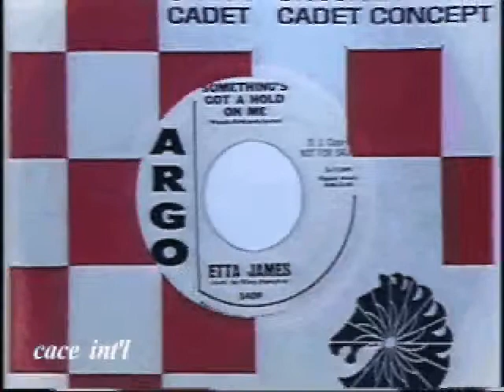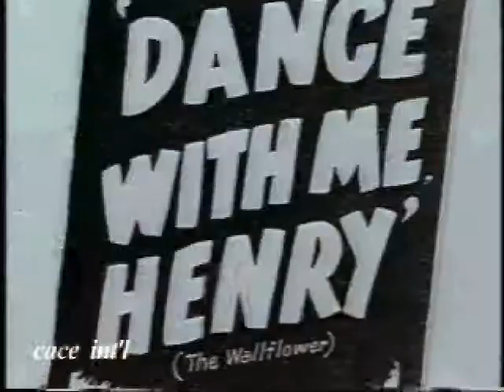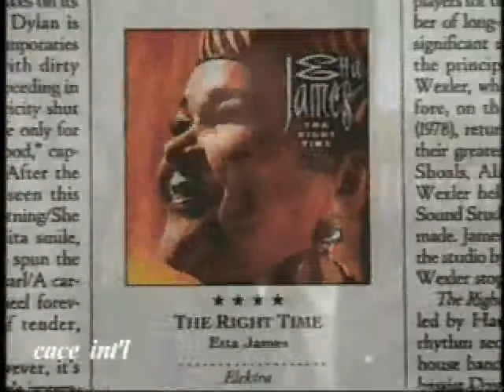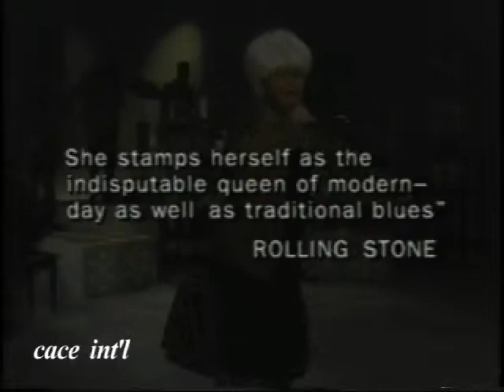Etta James & John Lee Hooker Tribute on CACE INT'L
This is a video tribute to the late , great, Etta James and John Lee Hooker (with Carlos Santana ) on CACE INT'L TV.

A copy of this full show is available for purchase.

CACE INT'L TV, a 30 minute show,  airs  online weekly on Wednesday on the Internet world wide:
Click TV SHOWS & VIDEOS
 Scroll down to  BROOKLYN FREE SPEECH LIVE
CLICK CHANNEL 1

In Brooklyn the show airs on cable television on Time Warner (#34) ; Cablevision (#67) ; RCN (#82) ; and Verizon Fios (#42 in all of NYC) @ 1:30 pm & 9:30 pm  (New York time).

This network has been nominated for a 2016 Network Emmy Award.

                                                           355 Clinton Avenue Suite 4 A